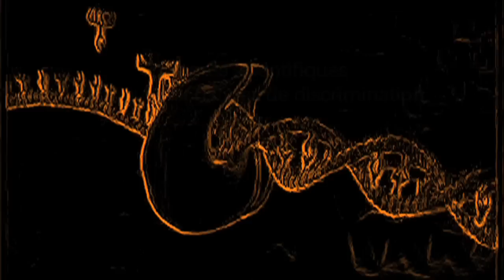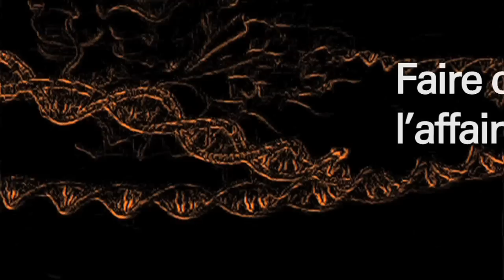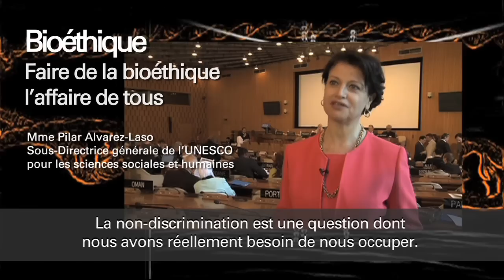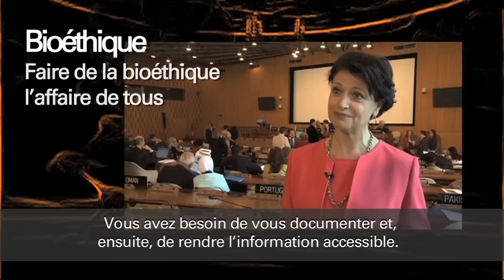Nouveaux risques de discrimination : un appel du Comité international de bioéthique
Dans ce film tourné en septembre 2012, plusieurs experts de renom, tous membres du Comité international de bioéthique (CIB) établi par l'UNESCO en 1993, ainsi que la Sous-Directrice générale de l'UNESCO pour les sciences sociales et humaines, alertent sur les nouveaux risques de discrimination et les nouvelles responsabilités engendrés par les progrès en biomédecine (bio-banques ; accès aux médicaments ; transplantation et trafic d'organes, de tissus et de cellules ; neurosciences ; SIDA et nanotechnologies), en incitant à les envisager sous un seul « parapluie conceptuel », celui du Principe de non-discrimination et de non-stigmatisation énoncé à l'article 11 de la Déclaration universelle sur la bioéthique et les droits de l'Homme (2005).
Ces nouveaux risques font l'objet d'un Rapport du CIB qui devait être adopté lors de la 20e session de cette instance de consultation de l'UNESCO, organisée du 19 au 21 juin 2013, à Séoul (Corée).

Auteur : UNESCO / Montage : Amer Ghandour »